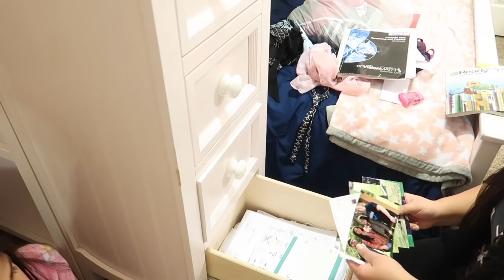DEEP CLEAN WITH ME | GIRLS ROOM 2018 | ULTIMATE CLEANING MOTIVATION!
Hey everyone! It was finally time for a good deep clean of my daughters room! Me and her love that feeling you get after everything is all clean and she was so excited that her room was going to make it onto YOUTUBE.

If you're new.. make sure to say HI in the comments!

SOCIAL:
sc: denaexx

MY MUST HAVES:
Luxury Robe (only $19)
Dyson Cordless Vacuum I use